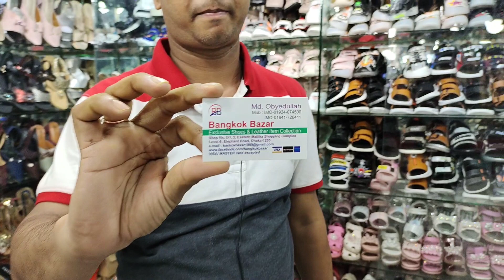মেয়ে ছেলে জন্য কিউট কিউট ফ্লাট সুজ/লোফার সুজ/পার্টি সুজ.girls shoes price.boyes shoes price.